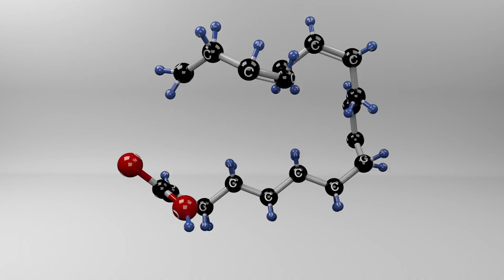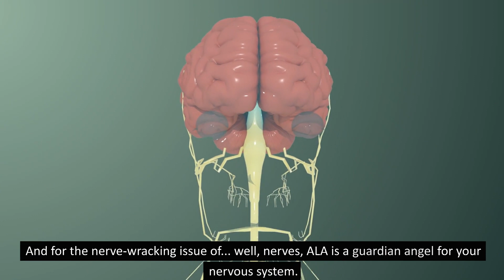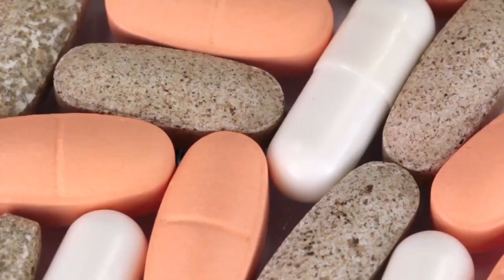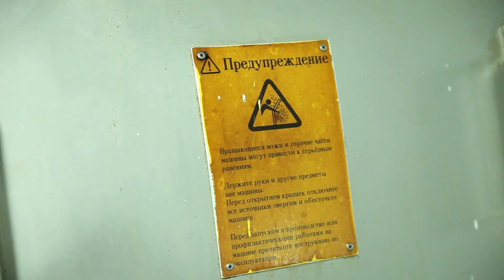What Happens If You Take Alpha Lipoic Acid every day?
🧑‍⚕️Dive into the world of Alpha-Lipoic Acid, Working hard to convert glucose into energy is crucial for energy metabolism. In our newest video, learn about ALA's potential to battle free radicals, keep those sugar levels in check, and energy levels more consistent. Uncover the ongoing research and find out the right daily intake for maximal benefits. Join us as we demystify this trending supplement and its role in your health regimen!

➡️Alpha-Lipoic Acid,
➡️oxidative stress,
➡️Antioxidants,
➡️Energy levels,
➡️Athletic Performance,
➡️Health Supplement,
➡️Daily Dosage,
➡️Nutrition Research.

If you enjoyed this video and want to see more content like this, be sure to subscribe to our channel, leave a comment below, and hit the notification bell so you never miss out on our latest uploads. Cheers to your health! 🥂

👍 Like this video if you're going to give Alpha-Lipoic Acid a try.